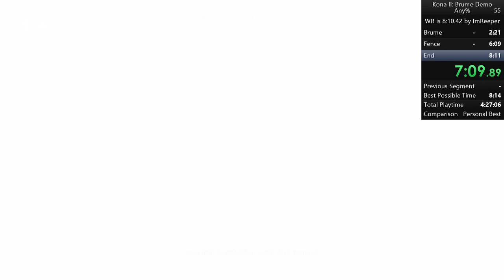INSANE Glitch | Kona II: Brume Demo speedrun Any% | 7:09.21